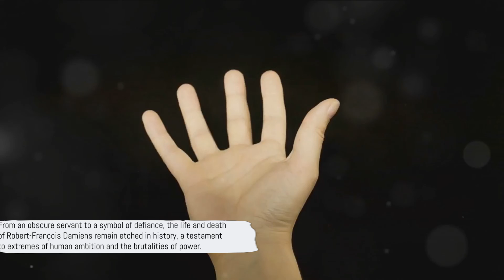The Last Regicide: The Tale of Robert François Damiens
Join us as we dive deep into the fascinating and enigmatic life of Robert-François Damiens, the final person to face the brutal punishment of quartering in France. In this captivating video, we explore Damiens' shocking and dramatic story, uncovering the secrets and motives behind his infamous act. From his tumultuous childhood to the intense trial that gripped the nation, we unravel the layers of this intriguing historical figure. Get ready to uncover the mysteries of Damiens' life and understand the significant impact he made in shaping history.

Explore the riveting tale of 'The Last Regicide: The Tale of Robert François Damiens' in this historical documentary. Transport yourself to 18th century France as we delve into the audacious assassination attempt on King Louis XV by Robert François Damiens, a figure who dared to challenge the monarchy. Uncover the intricacies of the historical crime, the ensuing trial, and the legal repercussions in a time when the French monarchy and its legal system were at the forefront of societal change.

This documentary sheds light on the complexities of the French monarchy, the legal processes of the 18th century, and the mysterious circumstances surrounding Damiens' audacious act. Join us on a journey through royal court intrigue, notorious crimes, and the consequences faced by an infamous assassin. The execution of Robert François Damiens becomes a pivotal moment in French history, and this video is your passport to understanding the intricacies of that bygone era.

'The Last Regicide' is not just a historical exploration but an immersive experience into a world of political intrigue, crime, and punishment. It's an opportunity for history enthusiasts to unravel the layers of 18th century France and witness the echoes of this significant event that reverberated through time. Join us as we piece together the historical mysteries and legal complexities of this compelling narrative.

OUTLINE:
00:00:00
The Birth of a Historical Figure

00:00:59

00:03:14
The Unsuccessful Assassination

00:05:10
The Aftermath and Trial

00:07:06
The Brutal Execution

00:09:23